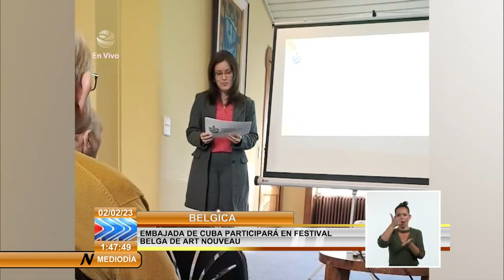Actualidad cultural en Cuba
La ciudad de Camagüey cumple este jueves 509 años de fundada. El presidente de la República de Cuba, Miguel Díaz-Canel Bermúdez, felicitó a los habitantes de la urbe desde su cuenta oficial en Twitter. A propósito del aniversario, también se celebró una gala artística en el Teatro Principal del territorio. Este y otros temas de la acutalidad cultural, son noticia en la emisión del Mediodía.